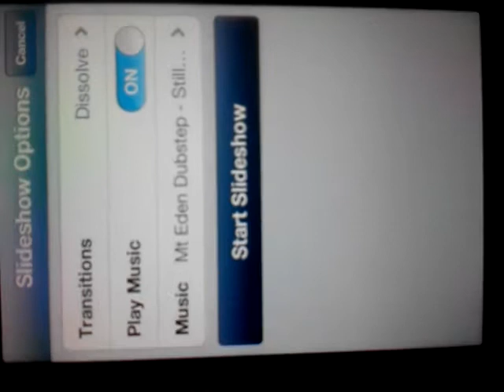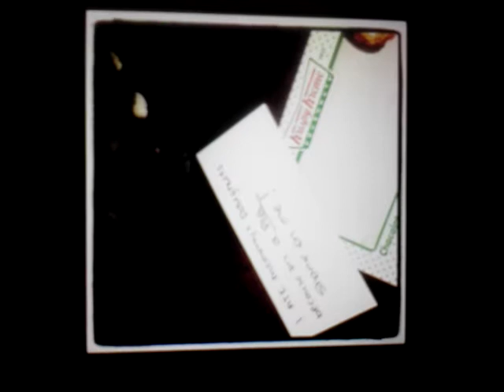In memory of my Omar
This is in memory of my little boy Omar. He was a special cat, he was my cuddle bear and my little boy. I only had a few years with him, but I would trade a thousand tomorrow for lbs yesterday.